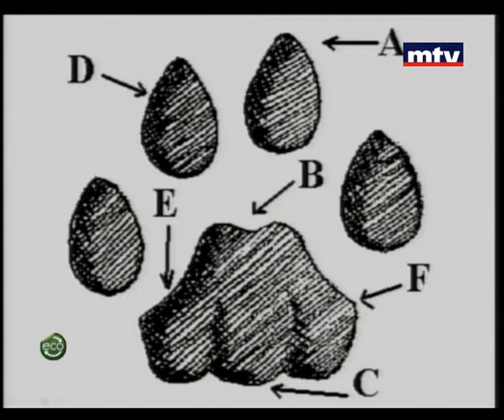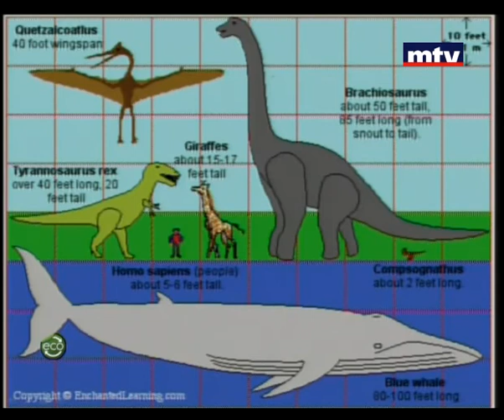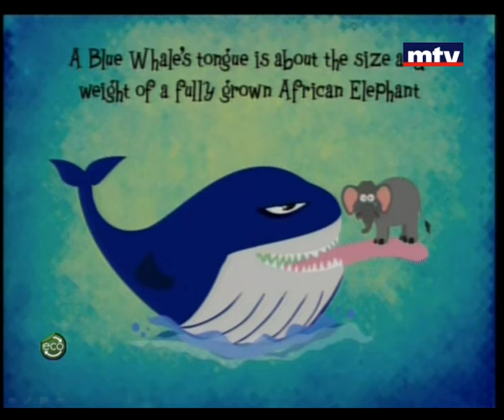Eco - 21-082013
حقائق مذهلة عن الحيوانات في إكو